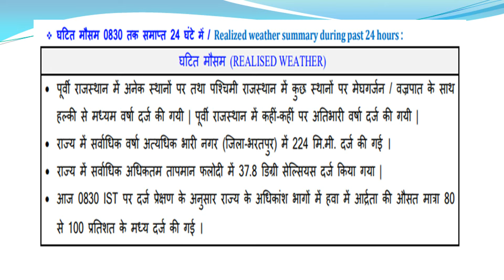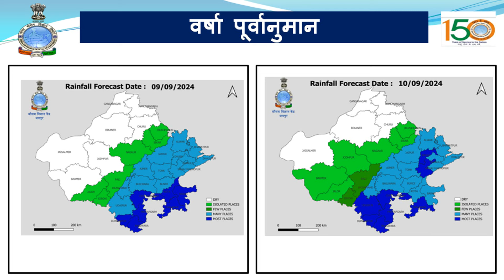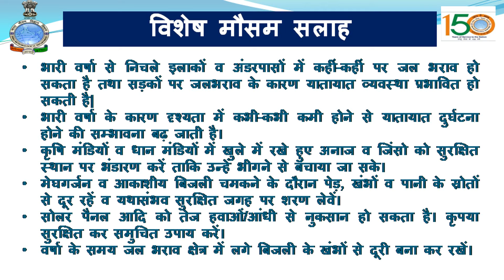आगामी 4-5 दिन जोधपुर, बीकानेर संभाग के कुछ भागों में मेघगर्जन के साथ बारिश होने तथा की संभावना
आगामी 4-5 दिन जोधपुर, बीकानेर संभाग के कुछ भागों में मेघगर्जन के साथ बारिश होने तथा सीमावर्ती क्षेत्रों में मौसम मुख्यतः शुष्क रहने की संभावना